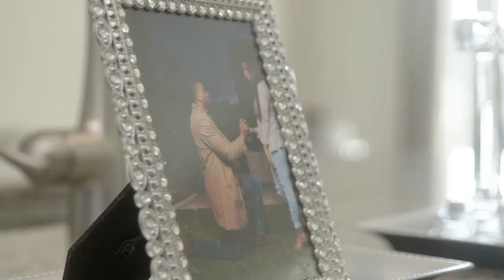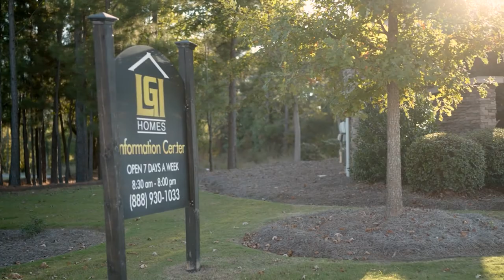Our Happy Place - Aveena & Andrew - LGI Homes Reviews ⭐⭐⭐⭐⭐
Meet Andrew & Aveena, first-time homebuyers in Charlotte, NC. ⭐⭐⭐⭐⭐
Hear how they found their happy place with LGI Homes and learn what they are doing now to call it their own.

“We just fell in love with it…” “LGI had the most to offer.”  “Sales team was really great.” “Every question was answered.”

Andrew & Aveena, we are flattered by your kind words and welcome you to the LGI family of homeowners.  🏡💕 At LGI Homes we take great pride in providing exceptional customer service, superior quality construction and a simplified, stress-free buying experience to all our homebuyers.

Are you ready to start your new home journey? Seeking direction or more information on where to start? Here is a helpful guide to get you started

Nationwide locations!